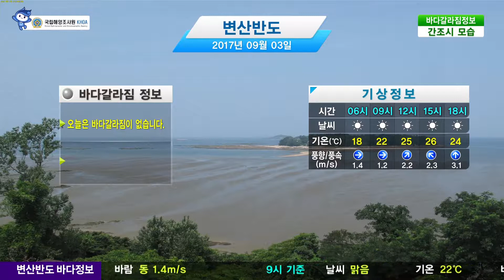[변산반도 바다갈라짐 정보] 9월 3일 오늘은 바다갈라짐이 없습니다. / 해양예보 On바다